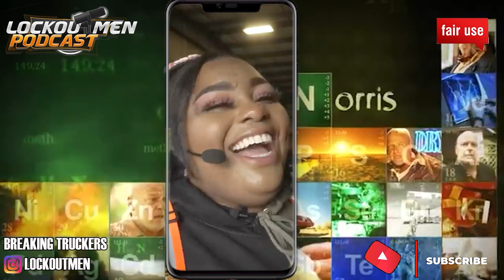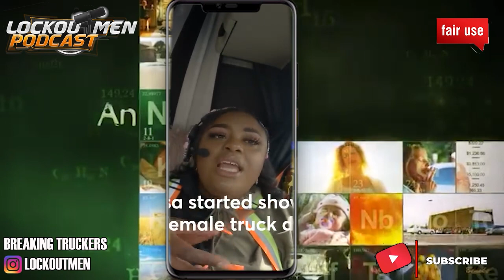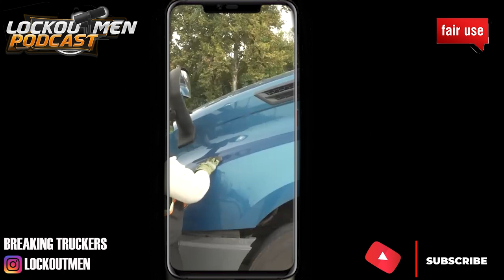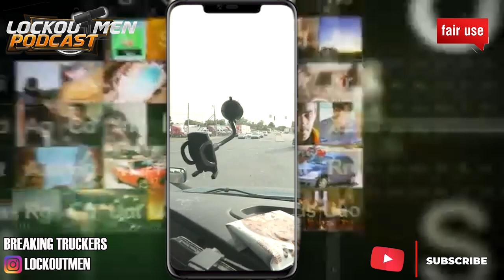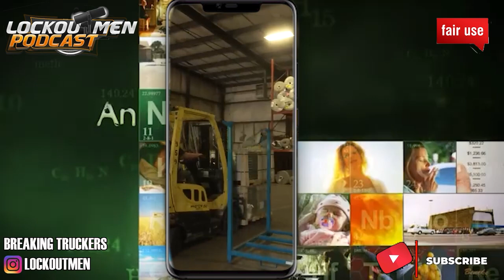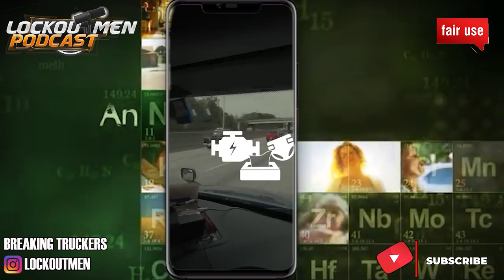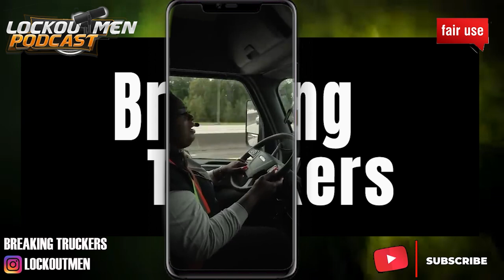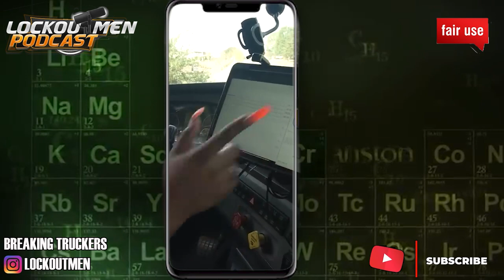I Bring In $144K A Year Driving Trucks 😦😲| Breaking Truckers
In Today’s Episode of Lockoutmen Podcast Show: I Bring In $144K A Year Driving Trucks 😦😲